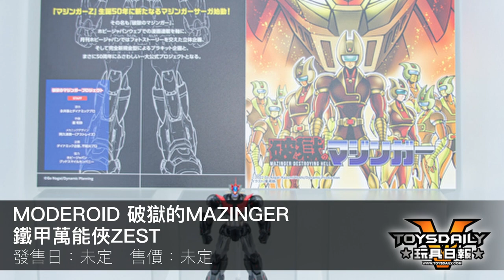機械人研究所：Wonder Festival 2023 [冬] + 近日玩具新品推介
主持：Vince
製作：Vince

小編今個星期為大家準備左日本上星期日剛舉辦完 Wonder Festival 2023 [冬]及近日既玩具新品 NEWS。大家睇完，有咩心水記得留言話比小編聽呀～